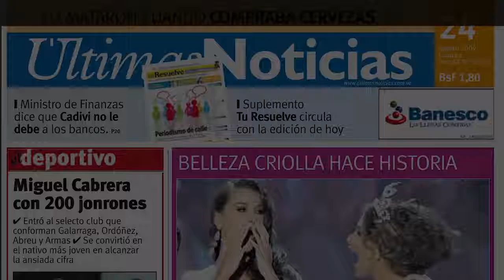Luciano Huck desiste de candidatura | Observatório dos Famosos